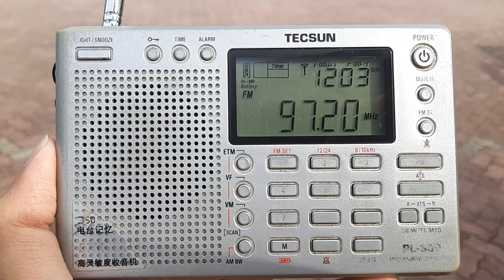Sinar FM 97.2MHz Bukit Pelindung (Kuantan) received in Pulau Tioman, Pahang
* Frequency: FM 97.2MHz
* Power: 2kW
* Transmission site: Bukit Pelindung, Pahang
* Receiving site: Kampung Tekek, Pulau Tioman, Pahang
* Distance: 143km